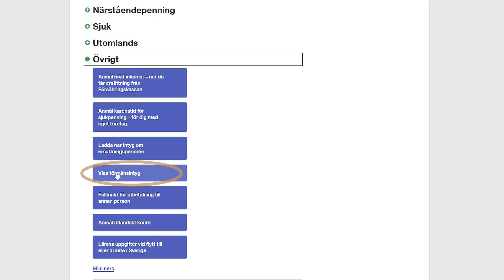Så fungerar Försäkringskassans e-tjänst Visa förmånsintyg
Så här använder du Försäkringskassans e-tjänst Visa förmånsintyg.